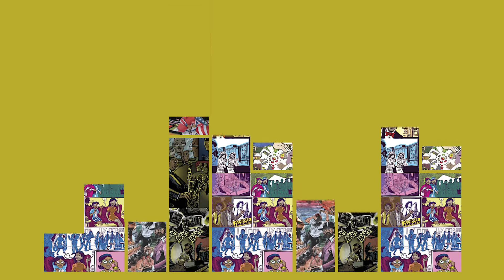Jazz Stories - Temple Promo with the voice of: Leon Jordan Sr.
As part of Temple University, Intellectual Heritage Department’s, Core Futures 2021 virtual programming for March 22nd - 26th, 2021, Philadelphia Jazz Project in collaboration with our partner, PhillyCAM created a 45 minute video. The video is entitled; Philadelphia Jazz Stories and features dialogue with musicians; Denise Montana, Odean Pope, Leon Jordan Sr., Barbara Montgomery, Victor North, Olivia Hughart, Elijah Thomas, Erica Corbo, Josh Lee, historians, Diane D. Turner, Ph.D, Steve Rowland and George Starks Ph.D and visual artists, Denise Erickson, Joe Hasenauer, Dylan Caleho, Akinseye Brown and Eric Battle.

This video project was inspired by the book, Philadelphia Jazz Stories Illustrated: Volume One which was published by the Philadelphia Jazz Project in December of 2019. This book is a colorful collection of memories and historical accounts from, or about key figures of Philly’s Jazz community. Featuring musicians such as Tony Williams, Raymond A. King, Charles Ellerbe, Rufus Harley, Ellis Tollin, Denise Montana, Byard Lancaster, Pat Martino, Odean Pope & others, each story is accompanied by an exquisite illustration by visual artists like Jerry Pinkney, Michelle Ortiz, Eric Battle & many others.

Video Editors: Antoine Haywood & Mason Romero, Sergio Galeano
Animations: Mason Romero

Executive Producer: Homer Jackson of Philadelphia Jazz Project

This video was produced as a joint venture between Temple University’s Intellectual Heritage Department, Philadelphia Jazz Project and PhillyCAM.

Philadelphia Jazz Project is a sponsored project of the CultureWorks Greater Philadelphia, with funding provided by The Philadelphia Foundation.